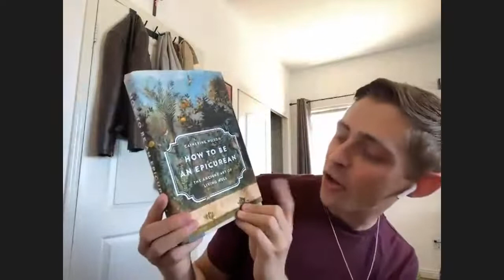Reading Hope in Trying Times - Brandan Robertson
Rev. Brandan Robertson shares his thoughts on the pandemic health crisis and suggestions for getting us through it.

A couple of things he has been reading:

How to Be An Epicurean by Catherine Wilson
I'll Give You the Sun by Jandy Nelson